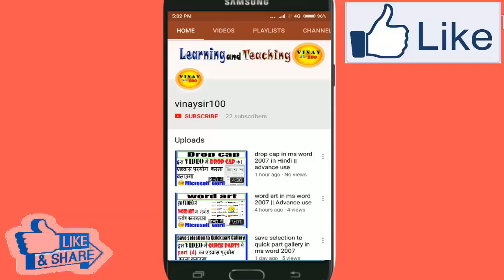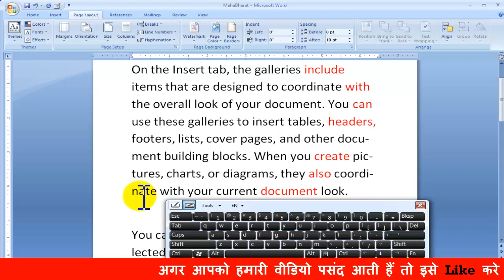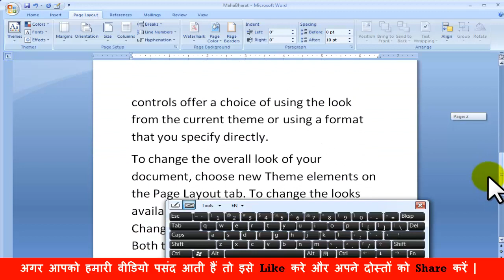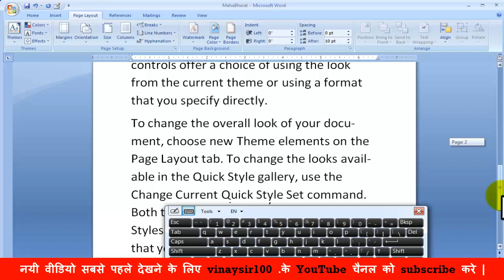hyphenation in ms word || हायफ़नेशन का एडवांस यूज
इस वीडियो के दुवारा आपhyphenation in ms word बार के बार में जान सकते हो हिंदी में

@visit on fb page:-- vinaysir100